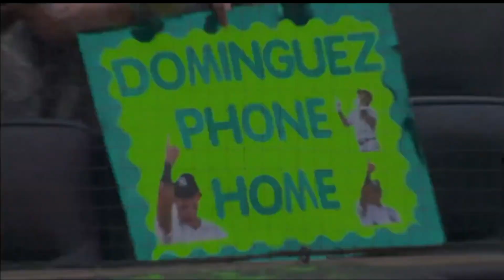Yankees Youth - 2023 - Anthony Volpe, Jasson Domínguez, Austin Wells, Oswald Peraza, Everson Pereira